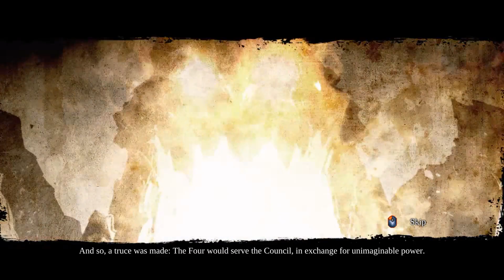Darksiders II: Deathinitive Edition - Initial gameplay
Originally released in 2012, Darksiders II was developed by Vigil Games and published by THQ. The Deathinitive Edition was released in 2015.

This video is part of historical tour of 3D open-world games from 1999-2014 for PC: